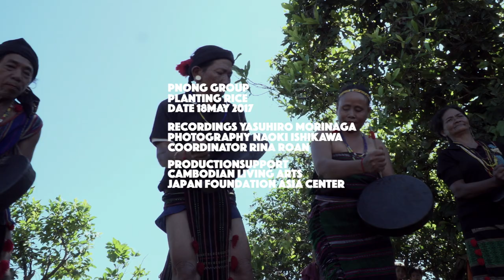[GCOSEA: Cambodia] Pnong - planting rice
Ethnic Group: Pnong
Subgroup: Pnông /Othername: M'nong
Date: 18 May 2017
Type: 5 Flat gongs
Numbers: 5
Location: Sok San commune, Kaoh Nheak District, Mondulkiri, Cambodia

Recordings: Yasuhiro Morinaga
Photography: Naoki Ishikawa
Translation: Rina Roan
Production: Kingdom of Archipelago
Production Cambodian Living Arts / Japan Foundation Asia Center

Pnong language belongs to the Mon-Khmer Group of the Austro-Asiatic language family.The Pnong, another name is M'nong who live in the provinces of Dak Nong and Lam Dong province, the central highland of Vietnam.

The Pnong cultivates rice on swidden fields, using working tools. In lowland, they let buffaloes to step on the rice field before sowing seeds. Hunting and gathering are important aspect of their lives and also Pnong people respect the spirits that they do ritual for buffalo sacrifice appreciating the spirits of forest, fields, earth and the heaven.